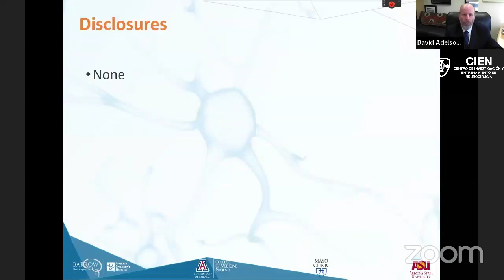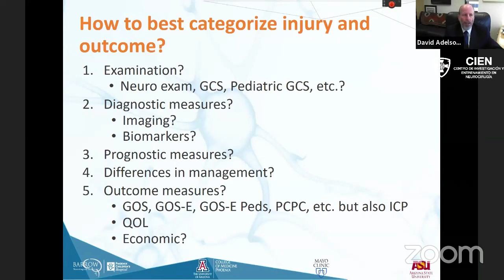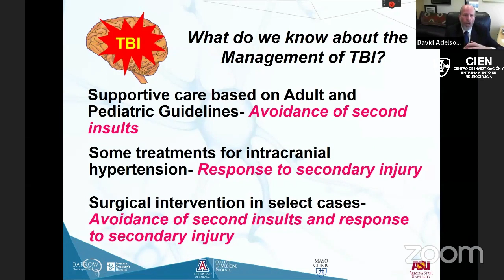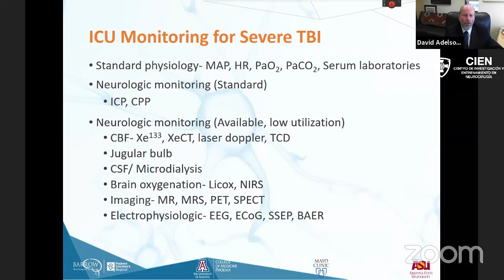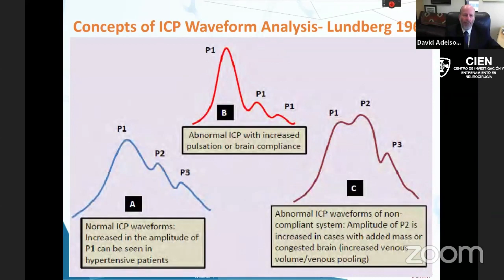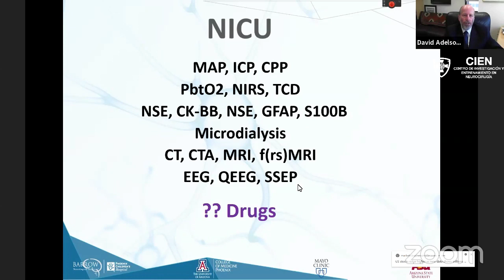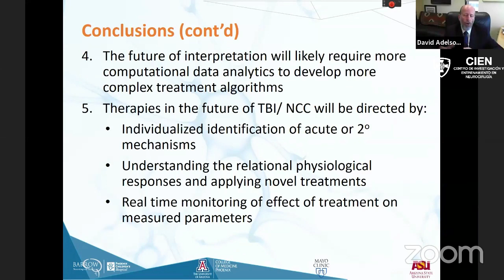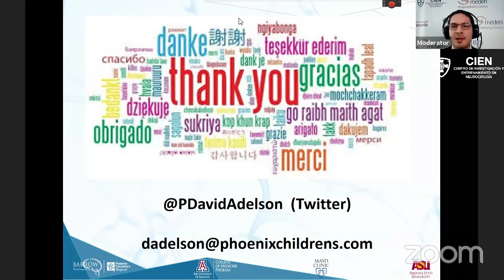The Evolution of Pediatric Traumatic Brain Injury and Neurocritical Care by Dr. David Adelson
Watch Dr. David Adelson, MD. doing his lecture ‘The Evolution of Pediatric Traumatic Brain Injury and Neurocritical Care’ at the 2020 International Web-Based Neurosurgery Congress (2020 IWBNC) - May 21-23, 2020.

00:00 About David Adelson, MD
1:10 Introduction
7:02 Key Takeaway Points
8:14 Challenges
12:08 Individual Differences Age
14:12 Neural Injury 101
17:48 Management
20:50 ICP & CPP
24:50 ICP & CPP Management
42:28 From Chaos to ICU
46:20 Conclusions
48:03 Q & A